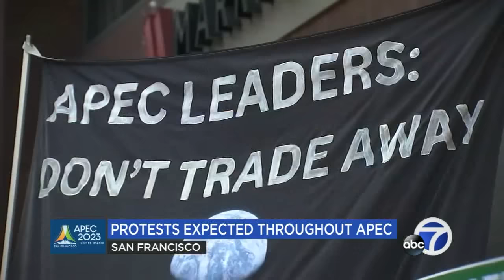From climate change to war, officials ready to expect many protests during APEC in San Francisco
Climate change, two overseas wars and questionable human rights records are all reasons why you could expect dozens of protests to break out during APEC. Some have already begun.